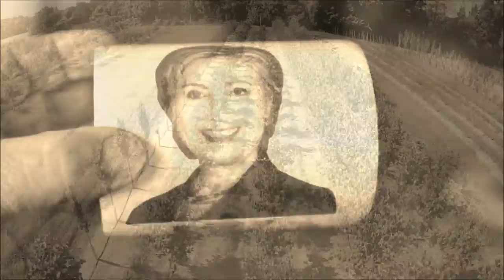Why Donald Trump Is Feared By Clinton and Liberals